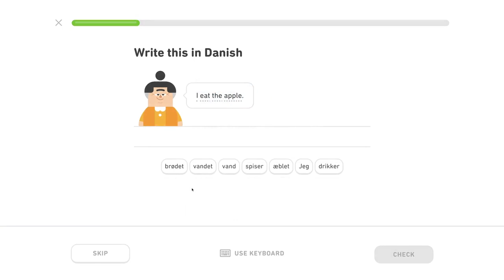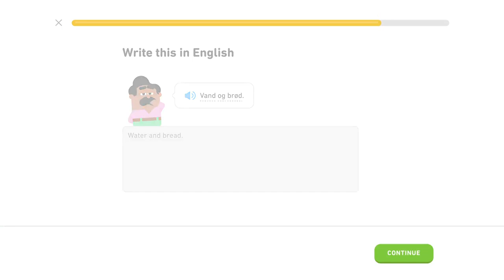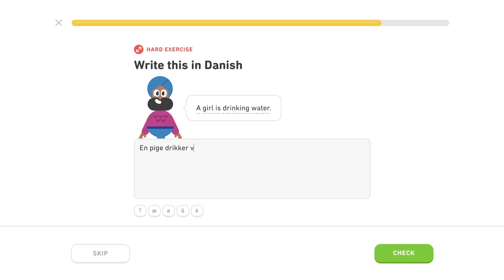♍️ Základy 1 - Level 2/5, lekcia 2/3 - Dánsky s Yetim